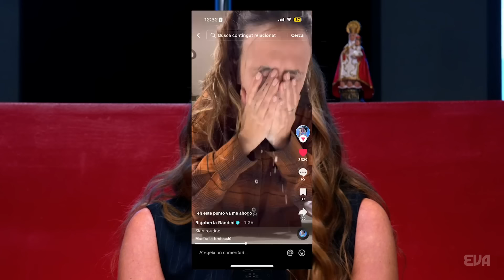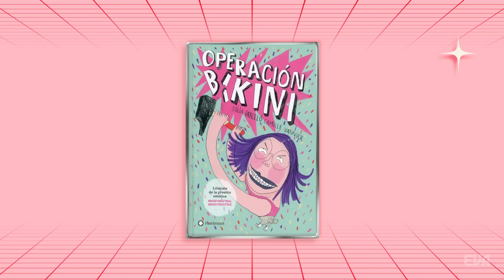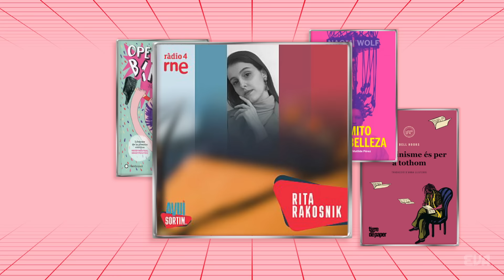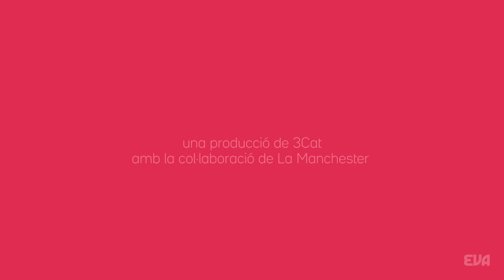LA TURRA: Baby bòtox, punxadetes i autoestima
Qui no s’ha avergonyit alguna vegada dels seus llavis, nas o galtes? Som menys feministes per voler-nos posar bòtox? Estem obsesionades amb ser guapes o no ens queda alternativa? Parlem de pressió estètica, de com ens han influenciat els filtres d’instagram i de si darrere de tot això hi ha una por enorme a fer-nos velles. Amb Alba Miró, Eva Bona, Rita Rakosnik i Gemma Ruiz.